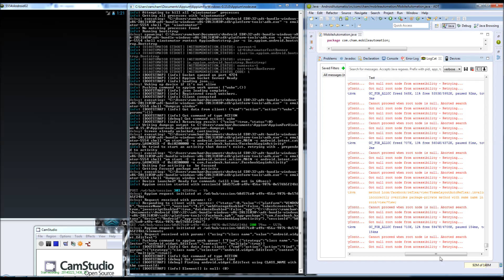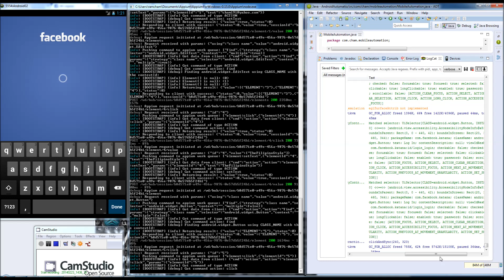Appium android mobile automation on Windows 7 using Java for Native and Hybrid Apps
Android Mobile Automation.